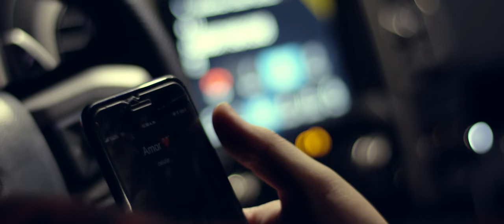Edicion Especial - Si Es Posible (Video Oficial)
Music video by Edicion Especial performing "Si Es Posible." (C) 2019 Alianza Records, LLC.